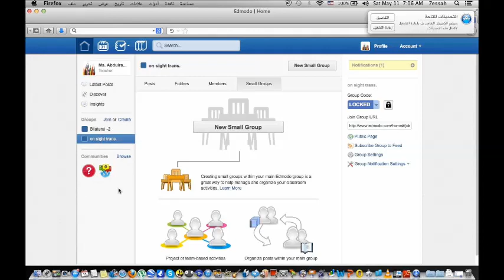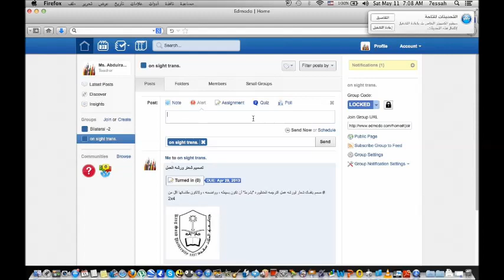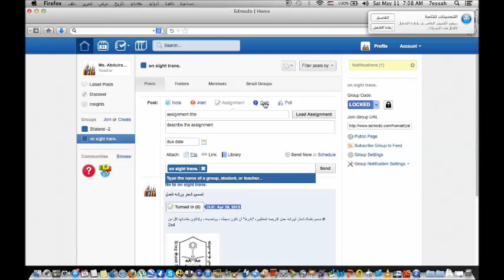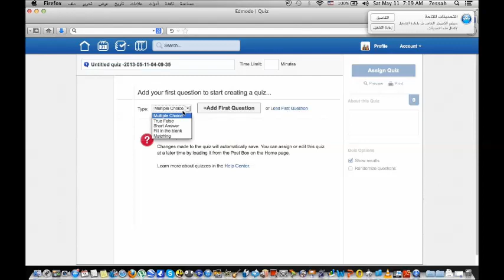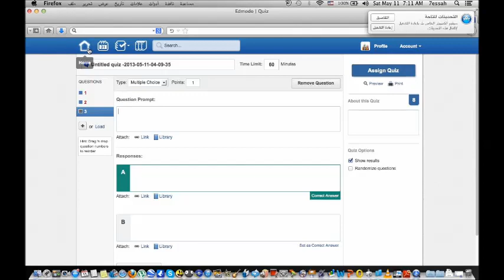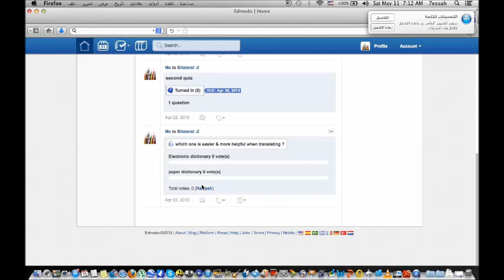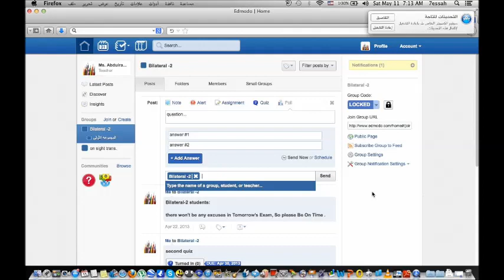Edmodo part 2